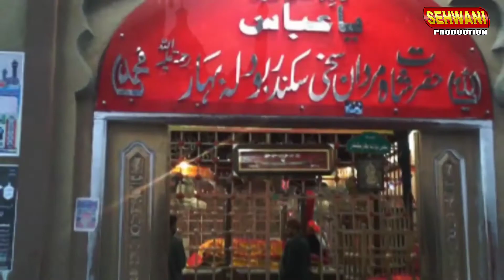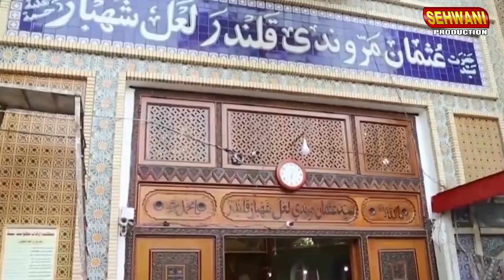Mehandi Murshid Laal Di || Masoom Mukhtair || New Dhamal 2021 | Sehwani Production 2021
Welcome to My Official YouTube Channel Sehwani Production, Dhamal Qasida Manqbat Noha Naats | HD Manqbats Channel and you can Watch Islamic Videos in HD Quality online, also you can download and watch Qalanderi Dhamal Qasida Manqbat Noha. Naats. Manqabats.
Regards: Music Sehwani Production
Official Channel On YouTube

• All Rights of , logo, audio & video are reserved by Music Sehwani Production